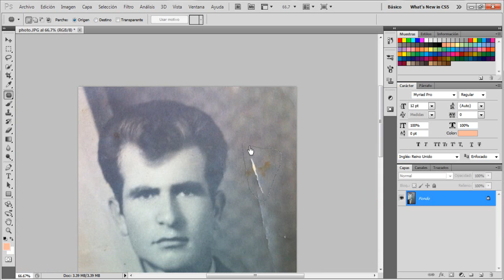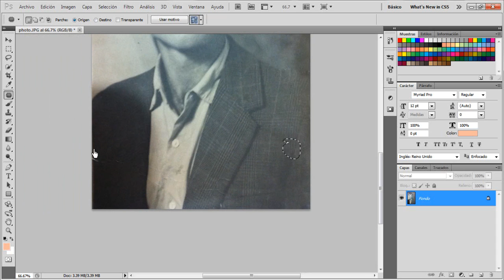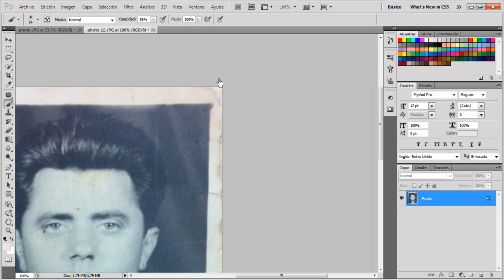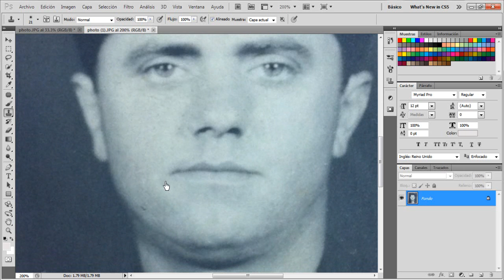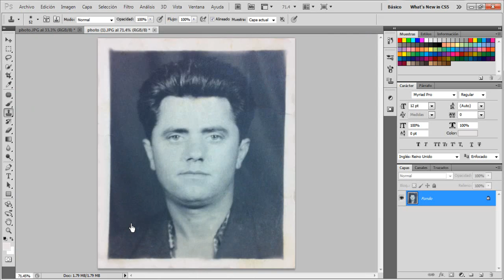Photoshop - Cómo reparar una foto antigua (subtitulado ingles)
Hola a todos! En este vídeo os voy a enseñar cómo reparar una foto antigua utilizando la herramienta parche y la herramienta Tampón de clonar.
Espero que hayáis disfrutado del vídeo y hacedme saber qué tutoriales os gustaría que hiciera.

Hello everyone! In this video I will show you how to fix and old photo using patch tool and clone stamp tool.
Hope you enjoy it and let me know what tutorials you want me to do!